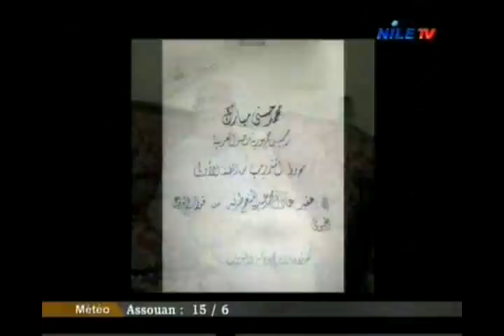Les Femmes d'Egypte 9 1 2015 2